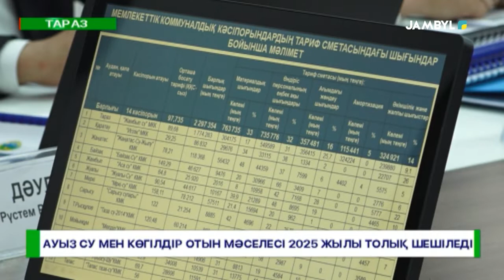Ауыз су мен көгілдір отын мәселесі 2025 жылы толық шешіледі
Жамбыл облысының тұрғындары таза ауыз сумен және табиғи газбен 2025 жылы толығымен қамтылады. Бұл туралы энергетика басқармасының басшысы Құдайберген Қорғанбаев айтты. Аймақта ауыз су, табиғи газбен қамту, жылу-энергетикасы және тұрғын үй жөндеу бағытында 133 жоба жүзеге асырылады. Бұл мақсатқа  38,0 млрд.теңге қарастырылған. Яғни, қаражат  өткен жылмен салыстырғанда 39,2 пайызға артық қарастырылып отыр.

Аймақ басшысы Нұржан Нұржігітов жауаптыларға қазына қаражатын тиімді жұмсап, жобалардың сапалы жүзеге асыру қажеттігін ескертті.